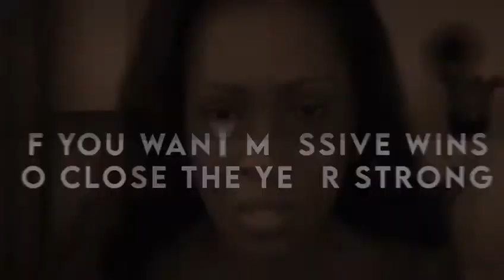Succeed in 2022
Apply HERE: Bit.ly/ThriveS

I help professionals and aspiring Coaches & Consultants to get off the procrastination wheel so they can design the lives that they deserve.

If you can relate to the scenario described below, this is exactly for you.

QUESTION: COULD THIS BE YOU?

That morning when you wake up and ask yourself you must wake up happens once or twice a week and you file it away as a bad week. It happens a few weeks later and you think you’re probably just burned out. A vacation might help. It does not help. You’re back from a two-week break during which you did take a break and probably unplugged from all your devices. You should be well-rested, ready, and even eager to get back to work.

 Two or three weeks later you look around your office, watch and listen to your colleagues as if for the first time ever. You like them enough and have worked with them for a while now, but you would rather not spend yet another endless hour in yet another meeting during which a lot is said but not much can be said in the way of results. Things move at a frustratingly slow pace when you know that they could be done better, faster, more efficiently, and certainly more profitably but your hands are tied by clause upon clause of policies from here to kingdom come.  The customer service gaps and market segments that are left unattended start to bother you well above your paygrade. What if… yes, what if you could fill those gaps? A few lightbulbs start to flicker on in your mind and you ask yourself if maybe, just maybe your challenges and growing dissatisfaction present an opportunity.

No. You are paid well, you have a nice-sounding title, corner office, club-class tickets on international trips and you wonder if your mind is playing tricks with you, you experience a wave of momentary guilt for your selfish thoughts, but you can no longer deny that you no longer want to be beholden to someone else for your livelihood. You do not want to feel obliged to explain yourself to attend a child’s music recital or take yet another day for yourself within the same week. You’re tired of the delicate balance between set budgets that do not support performance expectations. Your feet are now sore from the frequent complex dance to the diverse interests of your peers, managers, directors, and board but you dare not breathe a word of your thoughts, not even to your spouse. With kids in private school and a high monthly bill lifestyle, they are unlikely to share your thoughts. You shove them aside thinking: “maybe I’m getting ahead of myself”.

You are not getting ahead of yourself and there’s absolutely nothing wrong with you. You’ve come of age, that is what it is. At a certain point in our lives, we arrive at what I refer to as High-charger Fatigue. The initially exciting, impressive, high-pressure life hopping in and out of back-to-back meetings and living out of a suitcase in the adrenaline roller-coaster that corporate life can become tiring and limiting. We get to the point where we begin to value our time, private time, value our experience more, we have enough knowledge to make more while working on our terms.  This is the point at which scary as it may be, we are invited by the possibilities that lie ahead to get off the salaried train and go it alone. We are challenged by our desire for greater control of our lives and pushed by our drive to do more, become greater, and create our marks on the world. Not many are brave enough to trust the wealth of experience that they possess while those who are, jump over into the muddy waters to change their circumstances, design their lives, and live on their terms.